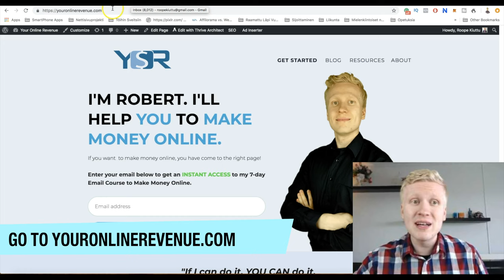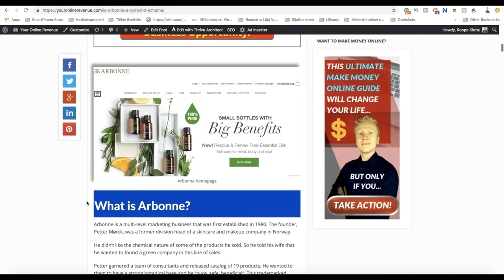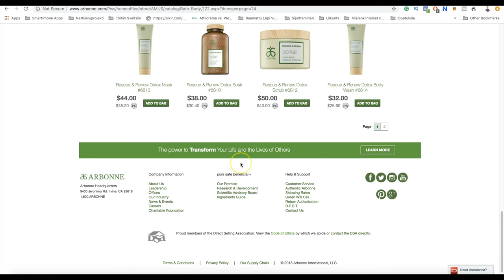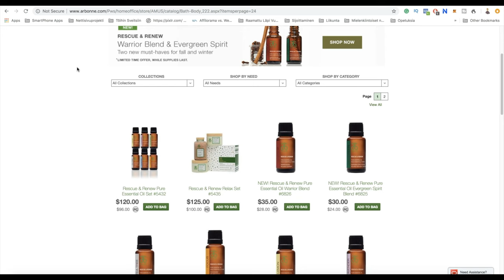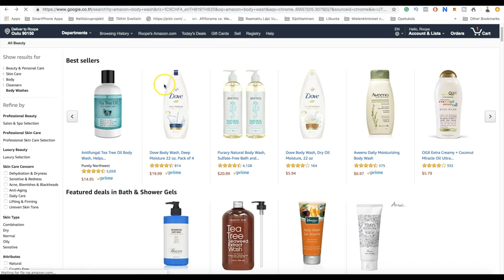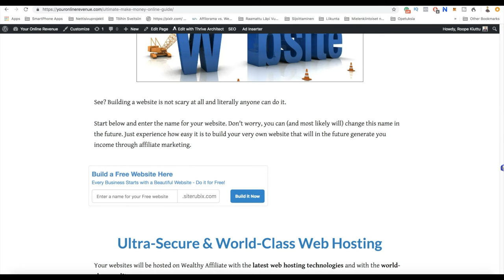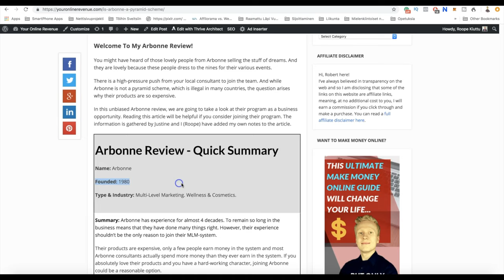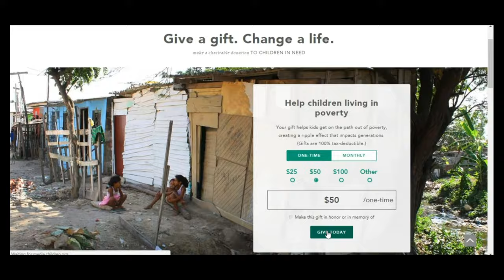IS ARBONNE A SCAM? This Arbonne Review Reveals You The "UGLY" Truths!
➡️ Follow my Ultimate Make Money Online Guide to Learn the BEST Way to Earn Money Online (with or without Arbonne):

In this Arbonne review, I will answer ALL YOUR questions regarding Arbonne.

Watch this video until the end because I will also show you the BEST way to make money online with Arbonne.

After you have watched my comprehensive video, you’ll know answers to all the following questions (and more!):

1.What is Arbonne?
2.How does Arbonne work and what do they provide?
3.Is Arbonne a scam or legit
4.Arbonne compensation plan - How to make money with 4Life?
5.Arbonne reviews - What do other people say?

And most importantly:

6.What is the BEST way to make money online?

Learn the BEST way to make money from home by following my Ultimate Make Money Online Guide:

That training has worked for me, my friends and 1,000’s of people all over the world and that’s why I am sure that it will work for YOU as well.

What kind of experiences do you have with Arbonne?

Would you like to start making money with my 1-on-1 guidance by following Simple steps that are PROVEN to work?

Apple MacBook Pro 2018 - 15 Inch:

Logitech C922x Pro Stream Webcam – Full 1080p HD Camera:

Blue Snowball USB Microphone: